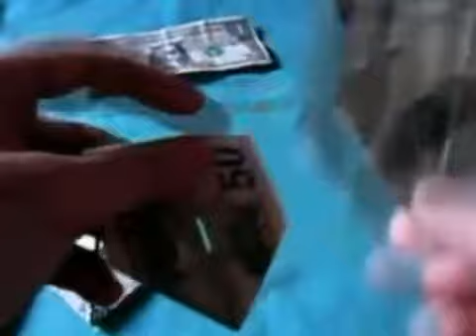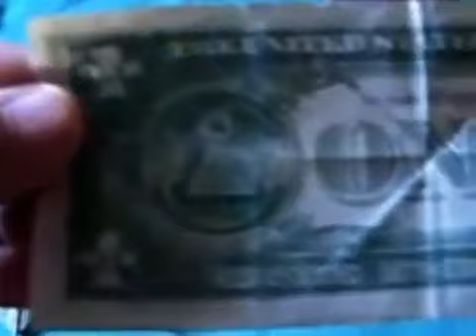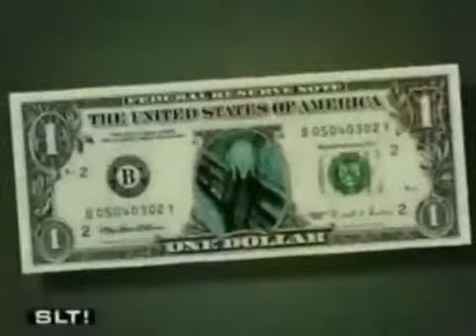Réveillez-vous enfin avant qu'il ne soit trop tard !